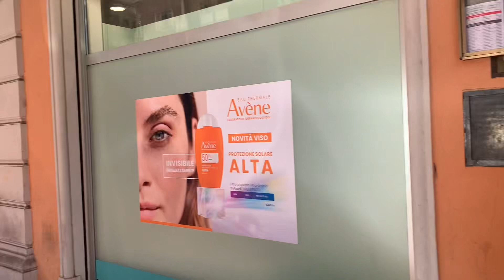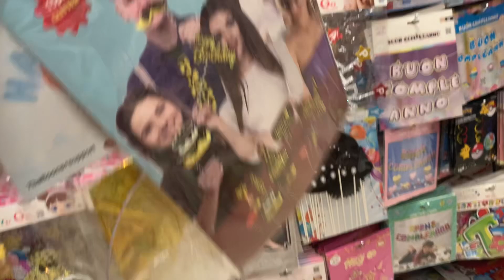A shopping day out in Italy 🇮🇹